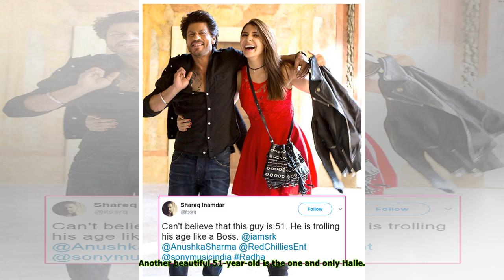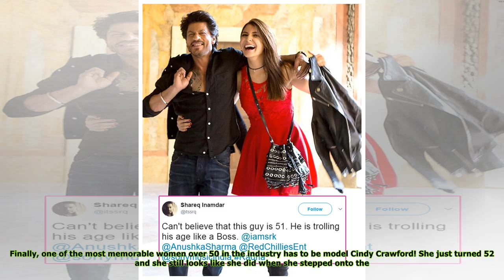51 Is The New Hottest Age To Be: Check Out These Age-Defying Beauties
51 Is The New Hottest Age To Be: Check Out These Age-Defying Beauties
It looks like 51 is the new hot age to be! Elizabeth Hurley, Halle Berry and more 51-year-old ladies with amazing faces and bodies are all embracing the magical years they’ve lived and they’ve never l...